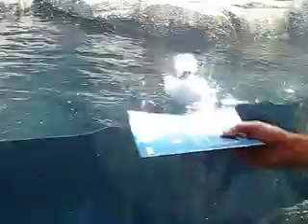cute little guy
crazy bird